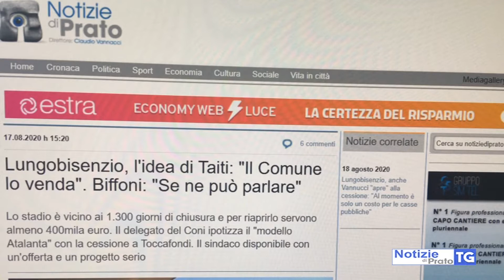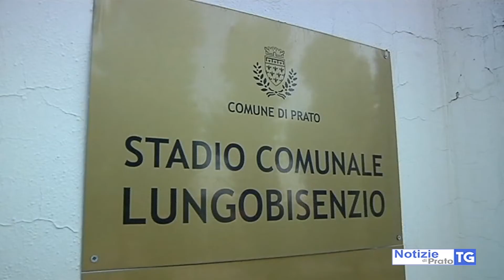2020-08-18 PRATO - STADIO, ASSESSORE SPORT, DARE FUTURO A IMPIANTO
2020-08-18 PRATO - STADIO, ASSESSORE SPORT,  DARE FUTURO A IMPIANTO